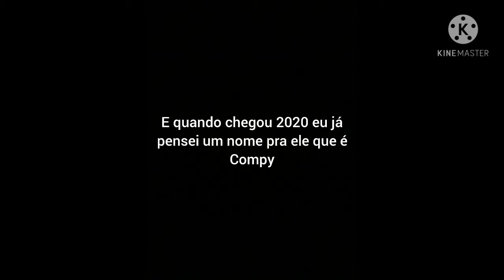O Compy vai mudar de nome ou ele vai continuar com esse nome ?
O criador do canal dinossauro da ficha falou que o nome do meu Compsognato o Compy está igual ao dele então nesse vídeo eu vou falar se ele vai continuar com esse nome ou não